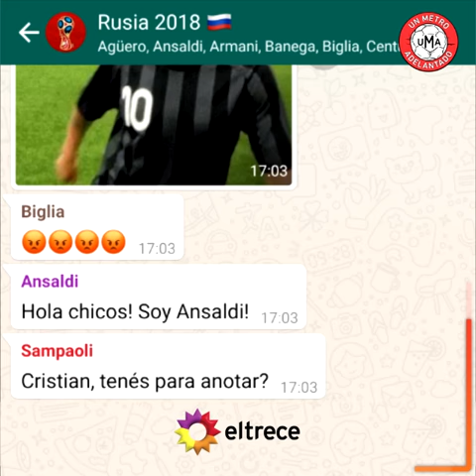UnMetroAdelantado: ¿Qué hablaría la Selección mientras entrenan en Barcelona?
Argentina entrena en Barcelona y @metroadelantado nos trae el WhatsappDeLaSelección.